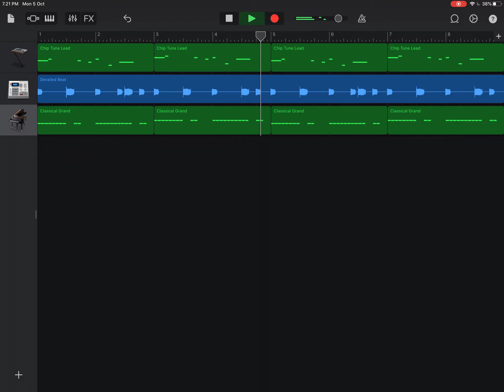Unnecessary Tension (Garageband Cover)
Unnecessary Tension is the music in undertalethat plays when toriel leaves you in a long hallway to test your indipendence